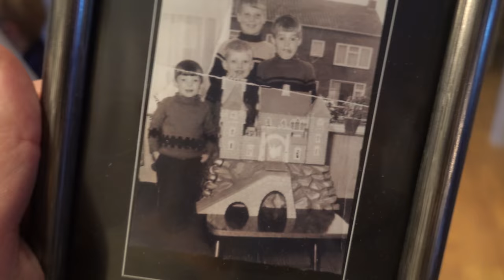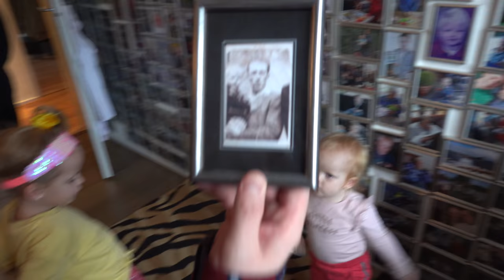VERSTOPPERTJE iN OPA EN OMA HUiS 🙈 | Bellinga Vlog #1634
Rolderdiep 18
8032 TM Zwolle
The Netherlands

4 juni 2016 heeft ons kanaal een naamsverandering gehad van " SlankEnFitTV"  naar " DE BELLINGA'S"